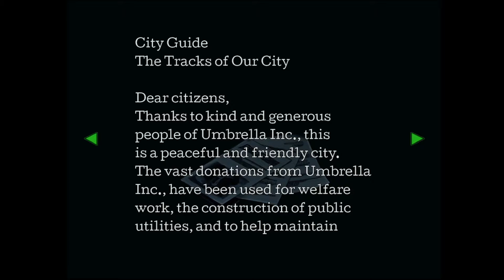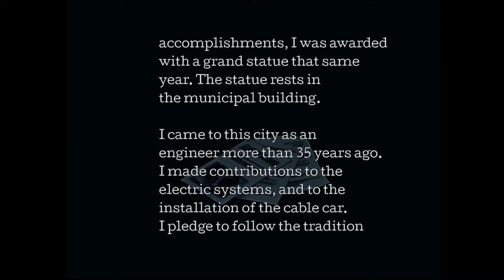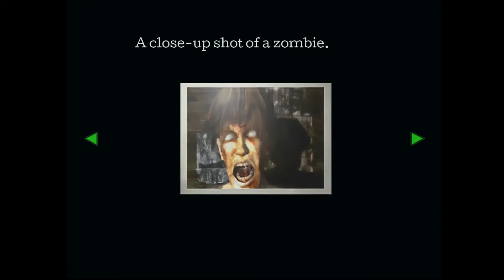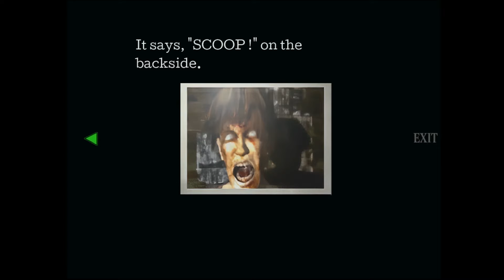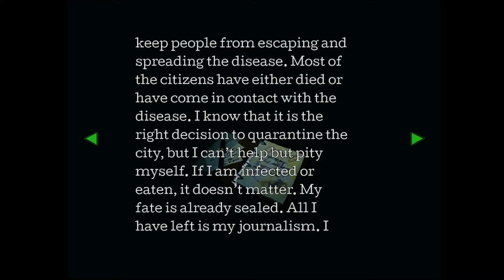Nemesis.exe has Stopped Working | Resident Evil 3: Nemesis - Part 3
Uh oh. That can't be good.

Your hosts are:
Fabi
Manny

Thank you very much for watching! Tell your friends about us, too. It would help a lot!